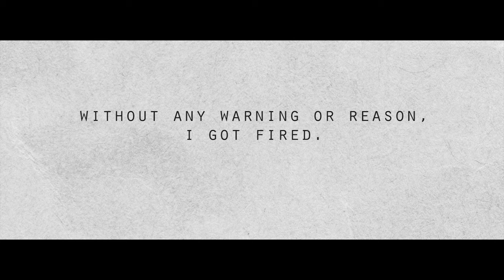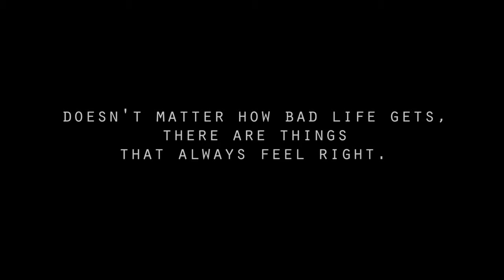KOH - Trailer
Music credits_
Voodoo Marmalade "Party Glass Blues"